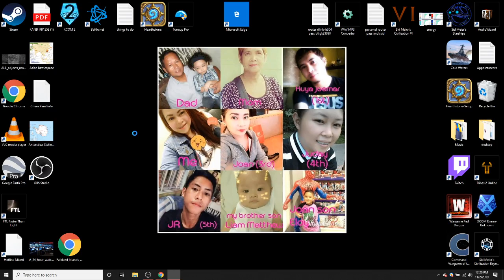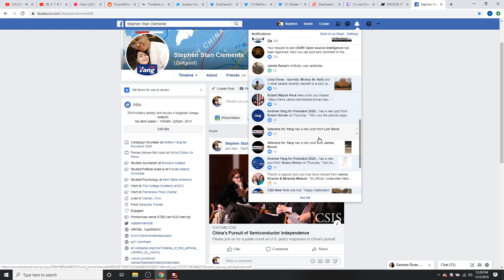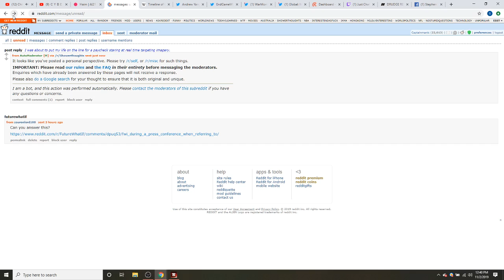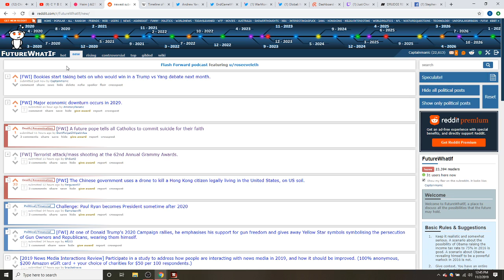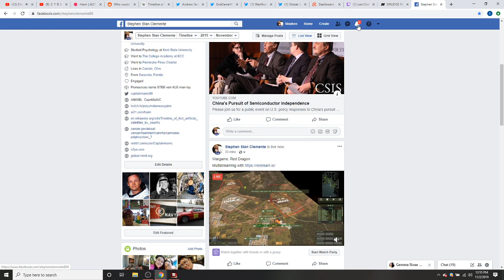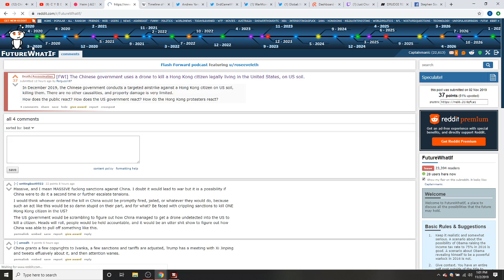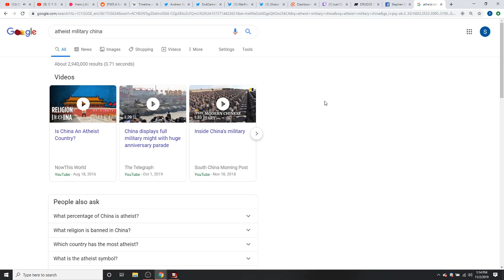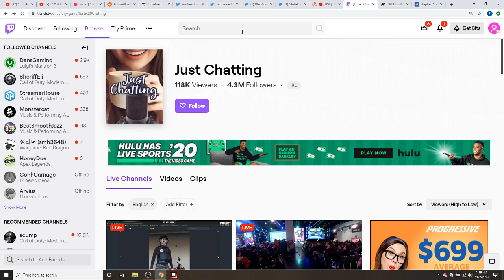Stephen Clemente Live Stream